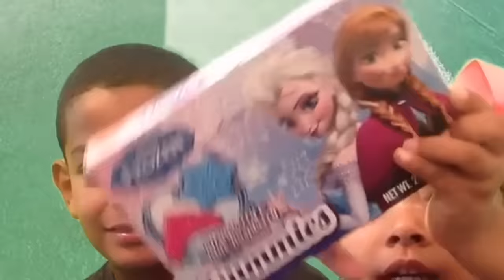Disney FROZEN Strawberry & Blue Raspberry Gummies Kid Candy Review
Watch as we review Disney's FROZEN Gummies! They come with Strawberry & Blueberry flavored FROZEN themed gummies. :-)